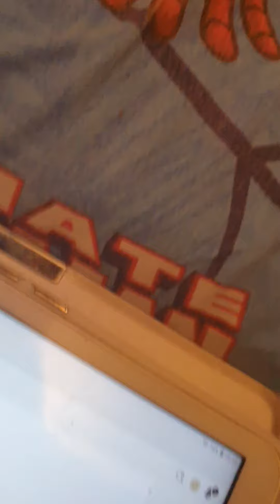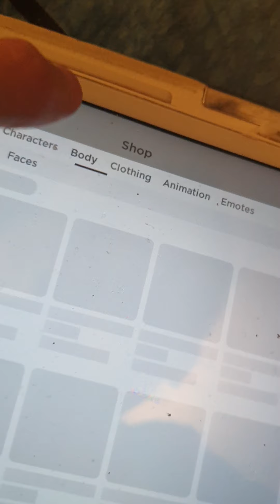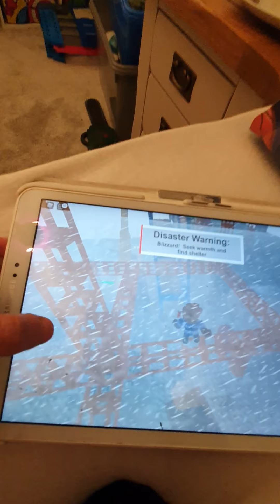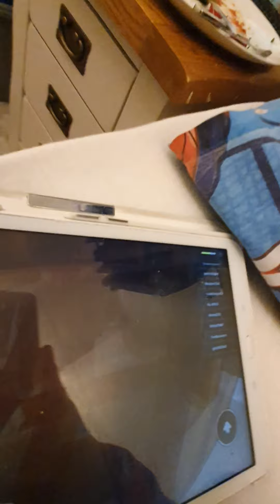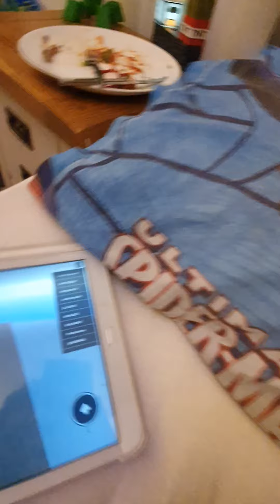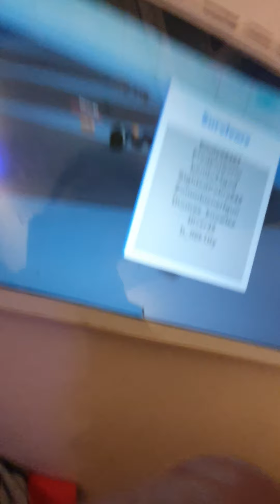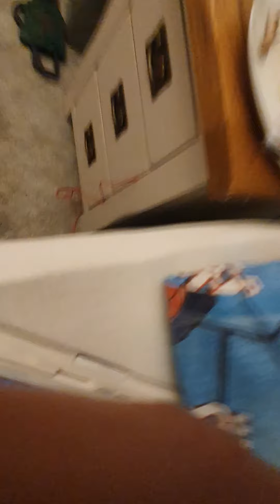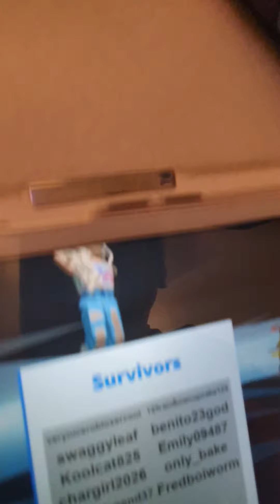seriously don't click this video